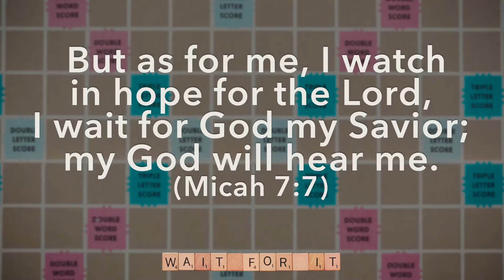Everyone Needs A Savior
It's the Christmas season and we are patiently waiting for Jesus' birthday!  Come with us as we learn about John the Baptist preparing for the arrival of Jesus!

Check us out on Instagram @ eastsidekidsyyc